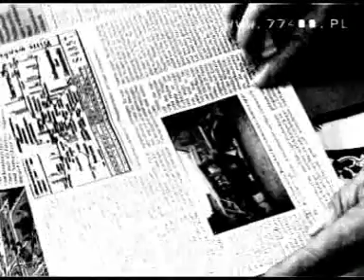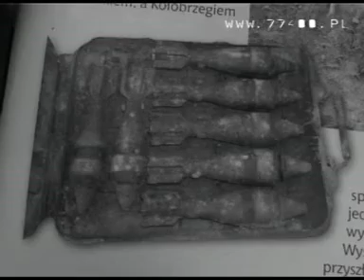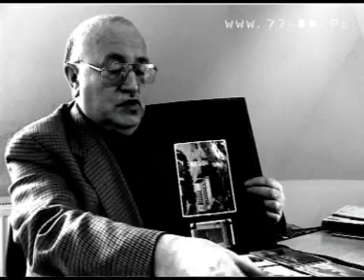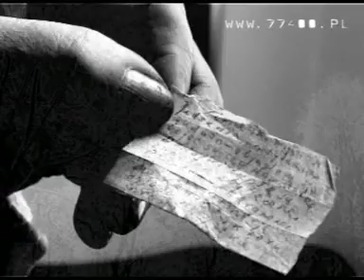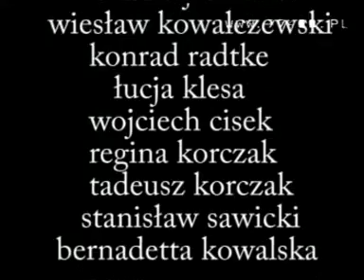Póki my żyjemy cz2.mpg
Póki my żyjemy - Scenariusz i reżyseria Leszek Sawicki